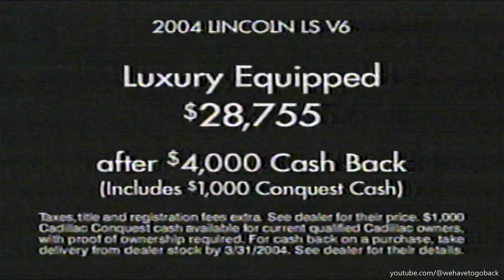Lincoln LS commercial 2004